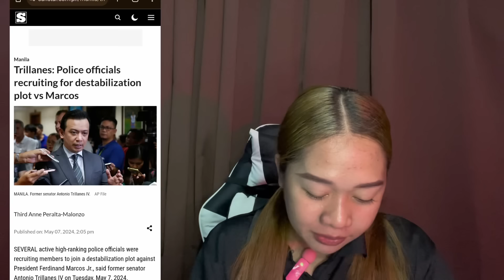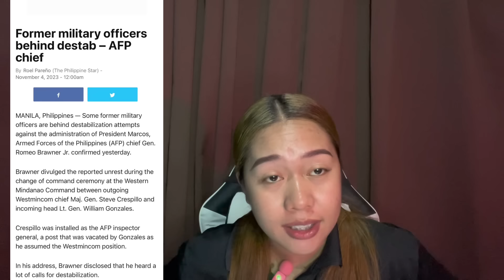NAKU DESTAB ATTEMPT KAY PBBM NABISTO AGAD! MAY MGA HUDAS NGA NA PNP